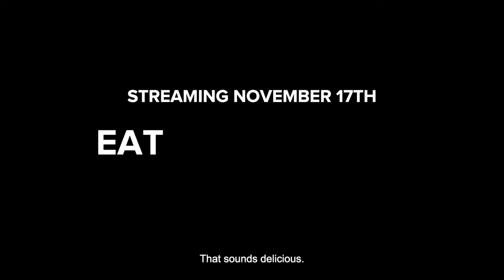EAT A SWEDE | Official Trailer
WOULD YOU EAT HUMAN FOR HUMANITY?